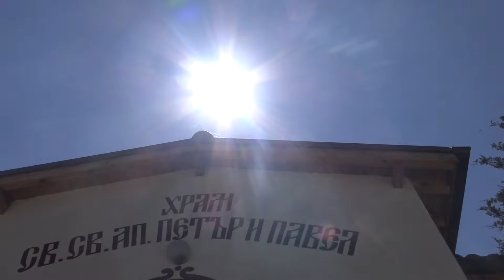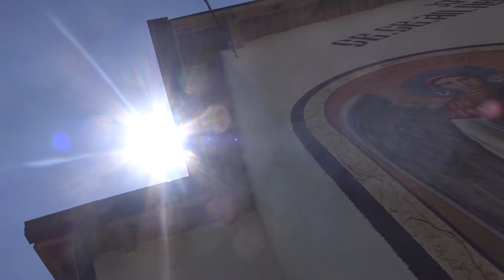Храмов празник отбелязаха на Петровден в Гирчевци